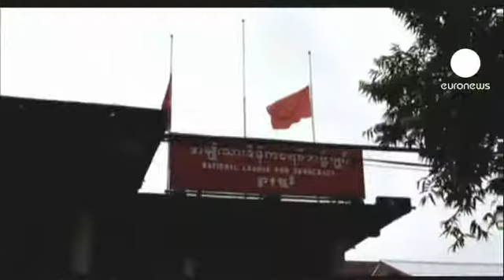Birmânia: Suu Kyi homenageia o pai sob olhar atento do...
Pela primeira vez em nove anos, a Nobel da Paz e líder da oposição birmanesa foi autorizada a participar nas cerimónias oficiais do Dia dos Mártires.

Aung San Suu Kyi prestou homenagem ao pai - considerado um herói nacional na Birmânia - e a outras figuras da independência assassinadas em julho de 1947.

A cerimónia organizada pelo regime decorreu sob fortes medidas de segurança.